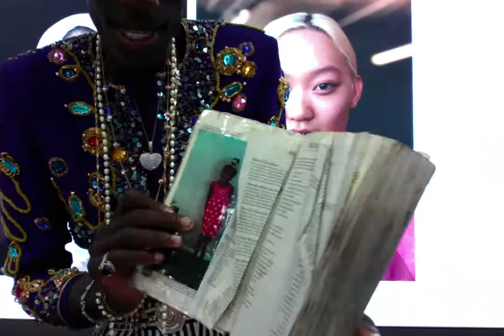Let everything that has breath praise the Lord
Love you Jesus Christ